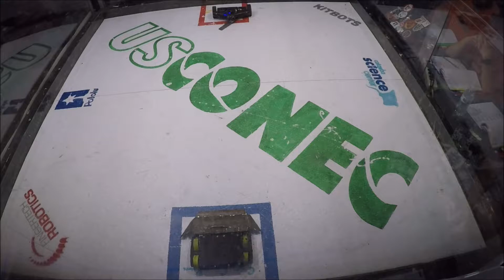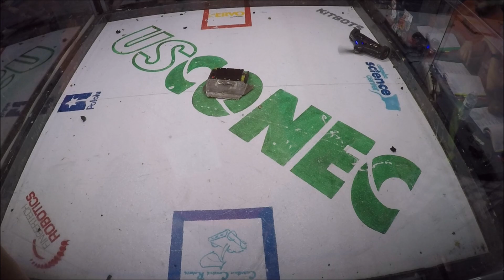Beetle Semi Unknown Avenger vs Krawl